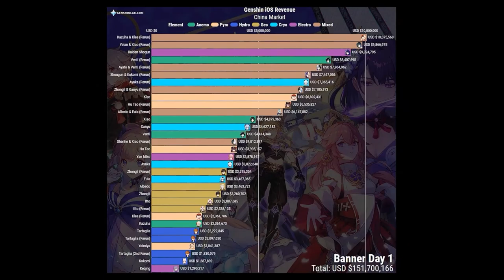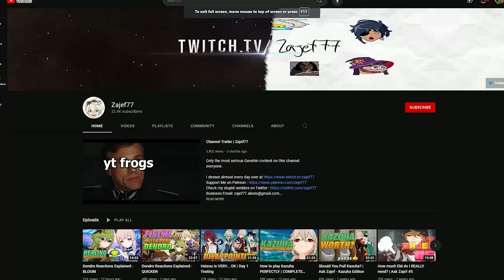Don’t Make THIS Mistake! The 3 BIGGEST Misconceptions About Kazuha! (Genshin Impact)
kazuha is a very misunderstood boi
▼SHOW MORE▼

0:00 Intro
0:38 Disclaimer
0:58 Is Crit More Damage Than EM?
3:34 Are Normal Attacks Useless?
4:07 Kazuha's Best Weapon
5:52 Outro